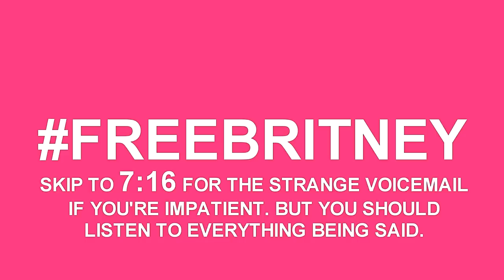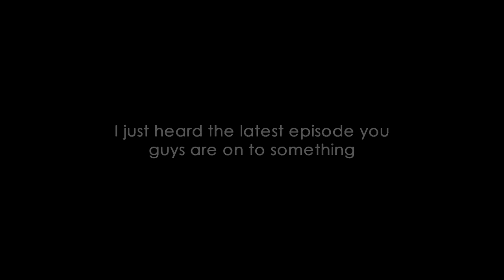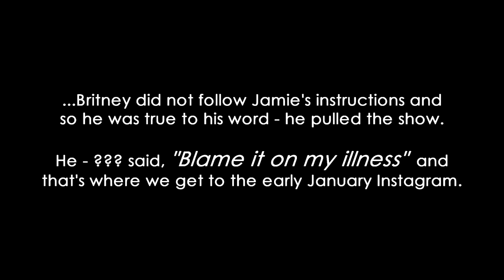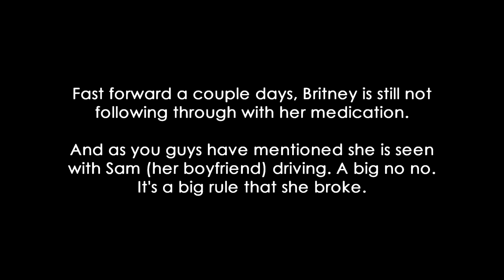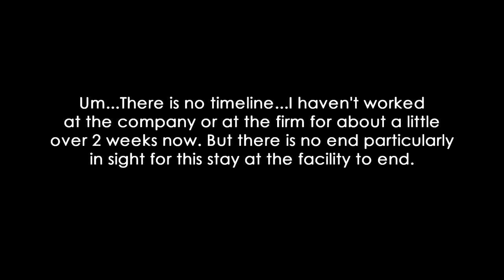DISTURBING VOICEMAIL ABOUT BRITNEY SPEARS BEING HELD AGAINST HER WILL IN MENTAL HEALTH FACILITY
Britneygram got a disturbing voicemail from a paralegal who explains why Britney Spears canceled Domination and that she didn't check herself into a facility, but that she was forced against her will. Like any other fandom, Britney Amry is taking this very seriously and we hope that Britney will be freed and okay.

To watch the entire podcast which is an hour long, click this link below to hear it on SoundCloud: